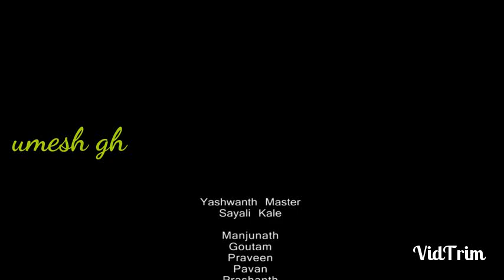Dance Master yash album video songs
G.h.u